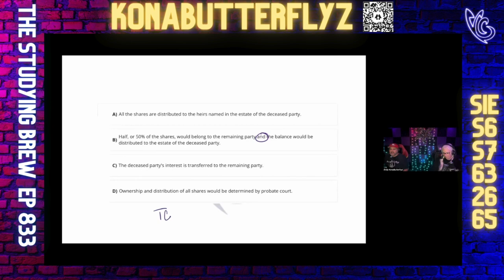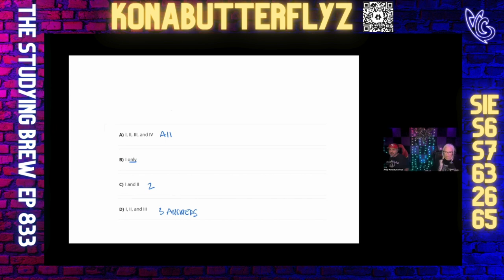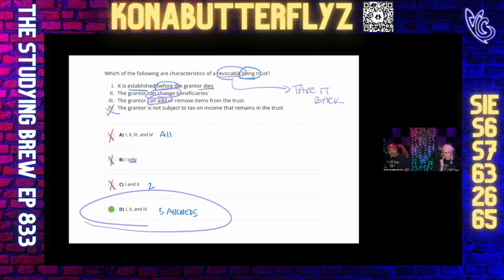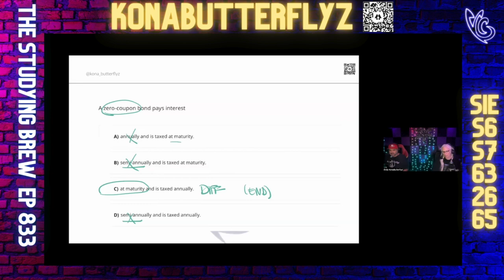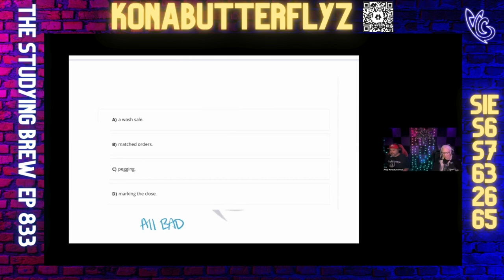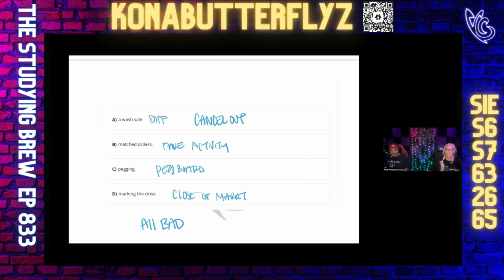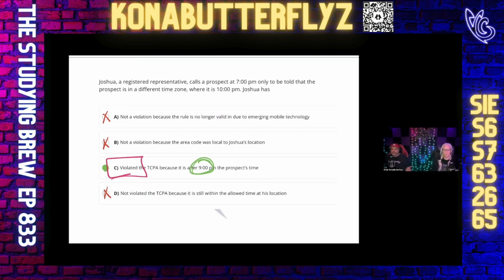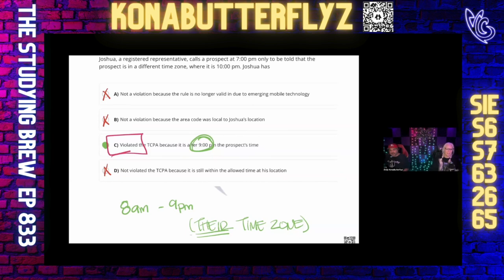The Studying Brew 833 (Catchphrase)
This was The Studying Brew 833 on 1/4/24 for a Kona Catch phrase on a Thursday! Focusing on the fundamentals and the skills that can up your game. We also talked about perspective and the Kona Academy,

THIS WAS THE BEST ONE YET! It was for the SIE, Series 6, 63, 26, 65, and 7, but these techniques work for any multiple-choice exam.

Andy Kona Butterflyz